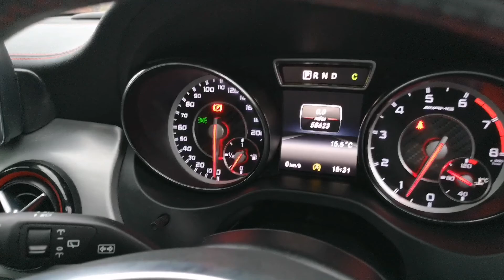Prestige Bransgore - Mercedes-Benz GLA45 HF65TXL